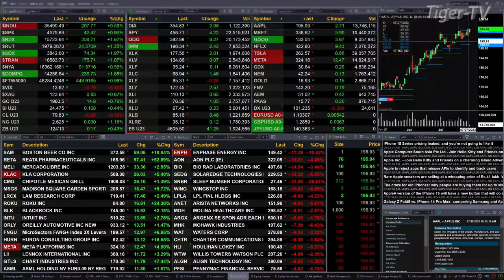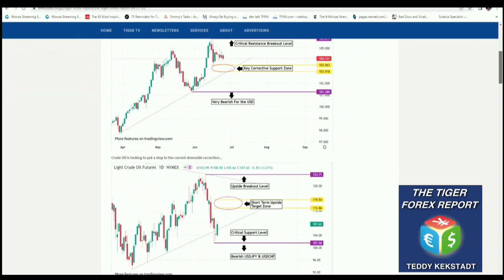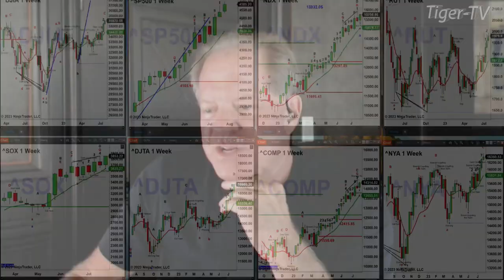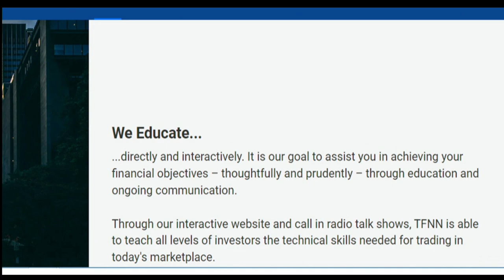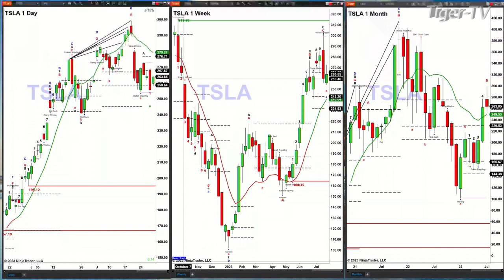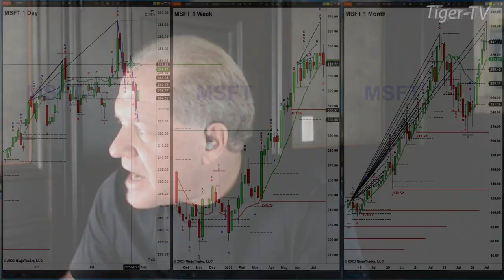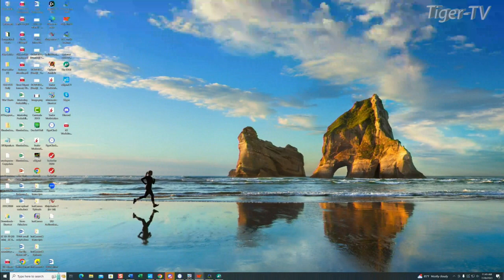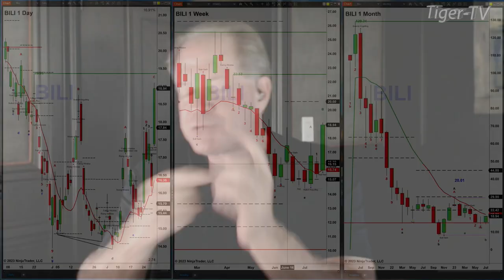July 28th, The Trader's Edge with Steve Rhodes on TFNN - 2023